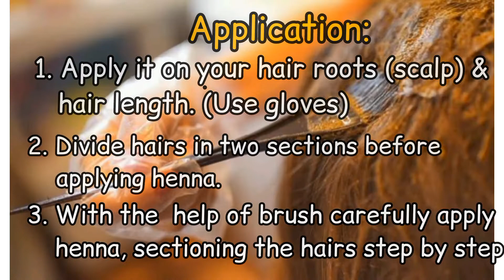DIY Henna/Mehndi to dye and nourish your hair| Natural hair dye at home for darker hair stain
DIY Henna And Coffee Hair Dye – Here Is The Secret To Gorgeous Dark Brown Hair
 This simple and natural DIY recipe will add a rich dark brown tint as well as a lovely shine to your tresses and that too without destroying their health.
Why Use Henna?
Henna or ‘mehndi has long been used as a natural hair dye. However, when used in the right way, the haircare benefits of this simple ingredient go far beyond this.
Henna is a safe natural dying ingredient for our hair. However, it should not be used too frequently on the locks, or else, it will dry out the hair. Make sure that you do not use it more than twice a month. Also, wash you hair thoroughly after using henna on your hair so that there is no residue deposited on your scalp.
Why Use Coffee?

The caffeine present in coffee is not only good for our health and skin but also has amazing positive effects on our hair.

It stimulates the roots or follicles of our locks and helps us get rid of excessive hair loss while enhancing its natural growth.

It improves the circulation of blood throughout the scalp, thereby invigorating it and making the hair healthy.

It makes the hair softer, smoother, and manageable while giving it a wonderful texture and volume.

It imparts a rich brown color as well as a beautiful shine to the hair, which makes it a perfect ingredient for homemade hair dye
DIY Henna,Tomato juice And Coffee Hair Dye Recipe

As both henna and coffee have dying properties, combining them with tomatoe ectracts will result in a dark brown color. So, here is the simple recipe.
Ingredients Required:

Henna powder – 5 tablespoons or as required (depending upon the length of your hair)

Instant Coffee (dehydrated) – 1 tablespoon or as required (there is no need to add more than 2 tablespoons as that will be enough for getting a rich color)
•Tomato juice 1 cup

One medium-sized glass mixing bowl

One small pot

One spoon

One shower cap/plastic cap/saran wrap

Preparation and Application:

1. In this recipe,  we have used 1 tomato , grind it and then extract its juice .
2.  Add 1tbsp coffee powder in tomato juice and mix them well.
3. Pour the henna powder into the glass mixing bowl. Start adding the  natural hair dye henna powder slowly. Keep stirring with the spoon so that the henna dissolves into the coffee and toamto juice mixture completely and a smooth, thick batter is formed.
4. After that, section your hair to make the task of application easy. You can choose to create 5 sections by taking small portions of hair from the top, back, middle and both sides of your head. It will help you ensure that no single hair is missed.
5. Now, start applying your homemade henna and coffee hair dye onto the back section of your hair. You should begin right from the roots and go towards the ends gradually. Repeat the same procedure for the rest 4 sections.
6. As soon as you end up covering all your hair with the dye mixture, wrap it with the saran wrap or simply put on the plastic or shower cap.
7. After 1 to 2 hours, remove the towel as well as the cap from your hair. Rinse it off with a herbal shampoo and lukewarm water. Do not forget to apply the conditioner thoroughly. Finally, wash it off with cold water and dry it in the air.
•Do not use this hair dye remedy on already artifically dyed hair.
As coffee gives the dye a richer tint, you should avoid using a plastic bowl for preparation. Or, it will get stained badly.